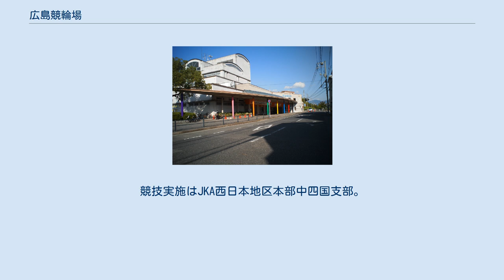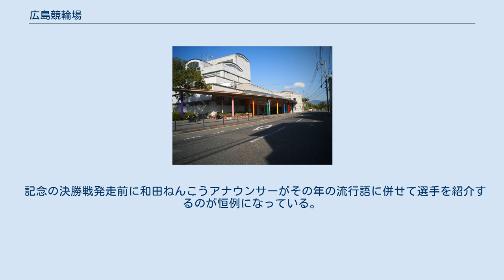広島競輪場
広島競輪場（ひろしまけいりんじょう）は広島県広島市南区宇品海岸にある競輪場。
施設所有および主催は広島市。
土地所有は中国財務局および広島市。
競技実施はJKA西日本地区本部中四国支部。
実況は株式会社JPFで、通常は和田年弘が担当。
2020年よりモーニング競輪を中心に大津尚之も担当している。
 広島競輪場は1952年に開設された。
毎年12月には記念競輪 (GIII) 『ひろしまピースカップ』を開催する（2008年は後述のふるさとダービー開催のため『ひろしまピースカップ』の名称は開催2日目のシード優秀競走に使用された）。
また1989年・1990年・2008年にはふるさとダービーが、1993年・1999年・2003年には共同通信社杯競輪が行われた。
 その他、主なFⅠ競走として、現役時代に通算1188勝を挙げた古田泰久を称えた『古田泰久記念杯』が開催されている。
 1979年2月12日、第6レースの終了後、場内アナウンスと電光掲示板で誤った着順が発表された。
5分後に訂正されたが怒った約1万人の群衆が本館や場内の車両に放火して騒然となり、残り4レースは打ち切りとなった。
主催者側は交通費の名目で1人あたり3000円を支払うこととした。
しかし、なお居残る者が多数いたため、最終的に約2000人については解決金として1人当たり2万円を支払っている。
 1994年に広島市で行われたアジア競技大会では、自転車トラックレースの競技会場として使用された。
なお2009年のヒロシマ・オリンピック構想においては、当場や広島県総合グランドなど広島湾周辺を「湾岸ゾーン」として定め、競技場を整備する計画が挙がった。
 トータリゼータシステムは富士通フロンテックを採用している。
なお2015年度より株式会社JPFによる開催事務の包括委託が行われている。
 2015年4月までに、ホームページに所在地のUjina（宇品）を用いて自転車に乗る選手を表現したピクトグラムの、新しい競輪場ロゴが登場した。
さらに同年8月4日には公募によりトリの新オリジナルキャラクターが決定し、『ひろしまぴーすけ』と命名された。
 1990年代には本場開催を年間90日していた時期もあったが、2015年度の場合は46日だった。
 一時期は赤字が続いたが、インターネット投票が追い風となって売り上げが回復し再び利益を出すまでとなっており、2018年度は10年ぶりとなる繰り入れ金を復活させ、3億円を広島市の一般会計に入れた。
 2017年5月10日より、重勝式投票にあたるチャリロトを発売している。
なお広島は奈良競輪場・玉野競輪場・高松競輪場・高知競輪場とキャリーオーバーを共有する『グループC』としての発売となり、キャリーオーバーの対象外であるチャリロト3は広島単独での発売となる。
 同社がネーミングライツを取得し、2019年10月1日より2年6ヶ月の間、「チャリロトバンクひろしま」を広島競輪場・公営競技エリアの呼称として用いる。
 400mを使用している。
前述の1994年のアジア大会の際に大規模な改修が行われた。
クセのないバンクで直線も長いため、脚質による有利不利は少ないが、直線では中バンクより外がよく伸びる傾向がある。
また、選手の間では「重いバンク」といわれている。
 海に近い場所に所在しており、ホームスタンド側の数百メートル南方は海岸となっている。
 記念の決勝戦発走前に和田ねんこうアナウンサーがその年の流行語に併せて選手を紹介するのが恒例になっている。